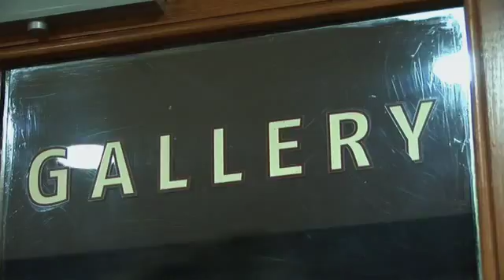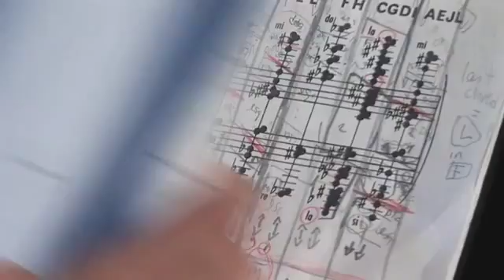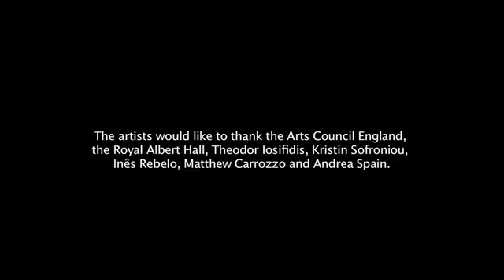ASSAULT UK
MPC (Mário Pires Cordeiro) & João Lima Duque
Filmed @ Royal Albert Hall, London, London
Premiered in Dec 2009 @ National Museum for Natural History, Lisbon, Portugal